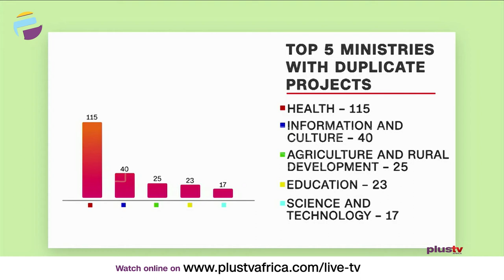2021 Budget: Nigeria Revenue And Expenditure Efficiency Problem | THE BREAKFAST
2021 Budget: BUDGIT Uncovers 'Widespread Corruption'

Seun Onigbinde, Founder BUDGIT and Ken Ife, an Economist joined the conversation.